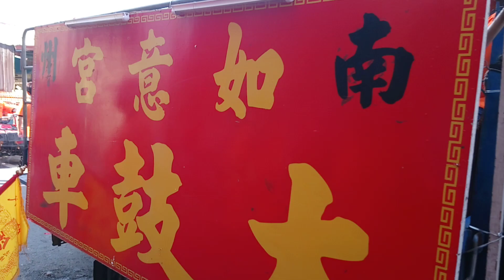20181121屏東南州溪洲代天府戊戌正科迎王平安祭典代天巡狩王駕出巡遶境1#先鋒溪洲代天府乩童突然起乩參禮#如意宮#八家將#南州米崙南意宮八家將#府城慶玄社